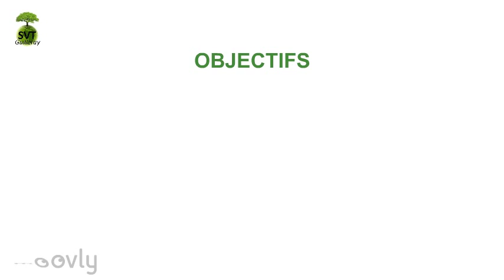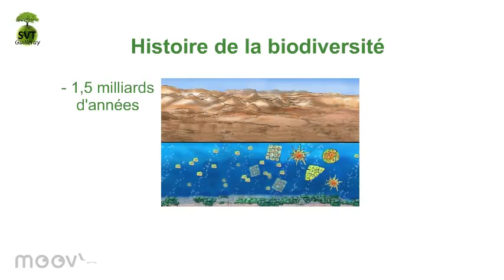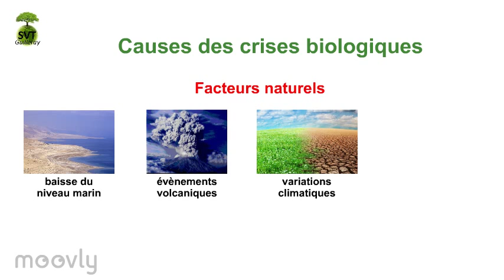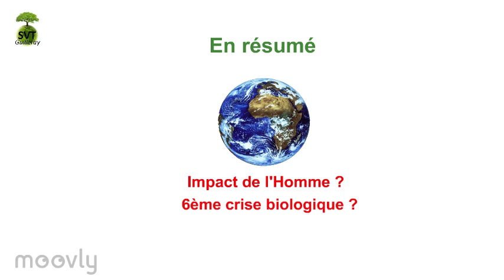Capsule "Evolution de la biodiversité au cours du temps"